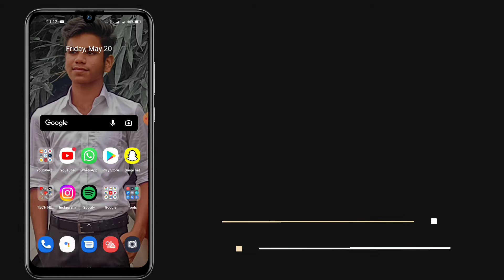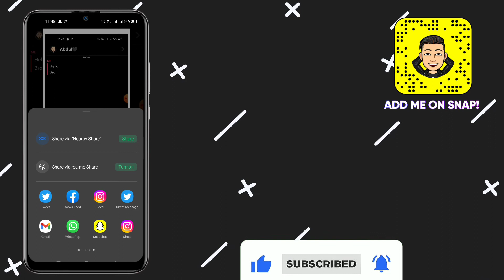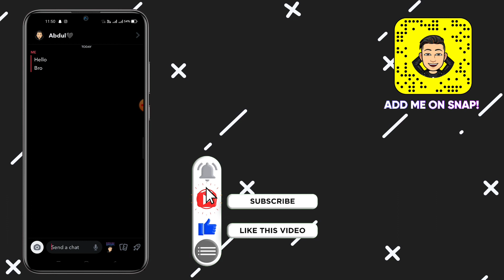How To Take Screenshot On Snapchat Without Knowing Them | Easy Trick | Malayalam | Mr.Universal Tech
In This Video I Talked About How To Take Or Capture Screenshot Of Chats In Snapchat Without Knowing Your Them!! And I Had Explained In Malayalam Language...

I Am Trying My Best Always

Pls Help Me To Reach This Video 1k+ Views

😁Tq Guys For Watching This Video😎